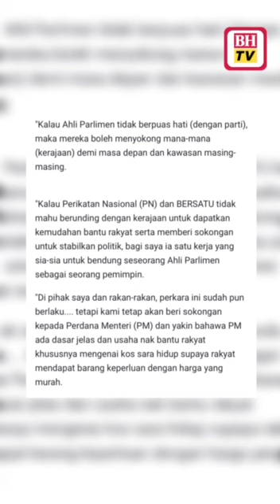6 MP BERSATU tak akan kosong kerusi sehingga mahkamah yang putuskan - Syed Abu Hussin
KUALA LUMPUR: Enam Ahli Parlimen BERSATU bertegas untuk tidak mengosongkan mana-mana kerusi sehingga mahkamah memutuskan untuk berbuat demikian.